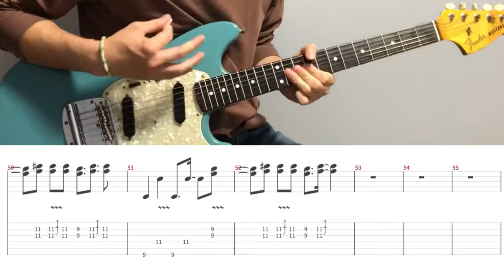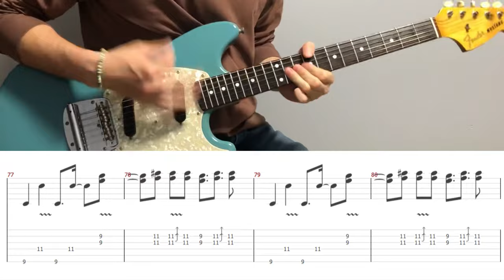Måneskin - I WANNA BE YOUR SLAVE (guitar cover with tabs & chords)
【Tabs/Chords】
MyMusicSheet (Worldwide)